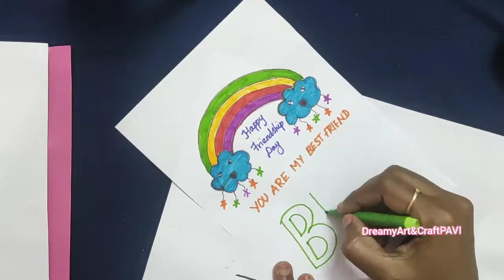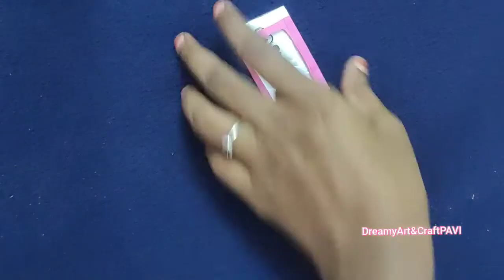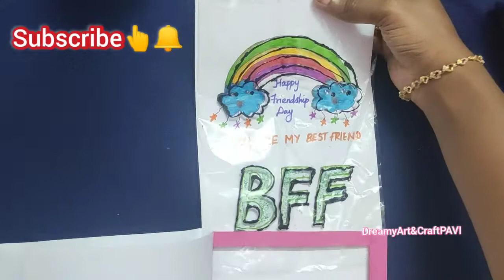FRIENDSHIP DAY CARD 😍😍😍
hello friends

Today i showed friendship day card making

friendshipdaygiftidea
friendshipdaycraft

CHECK PLAYLIST TO FIND YOUR FAVOURITE CRAFTS